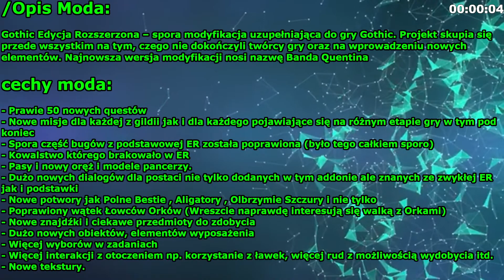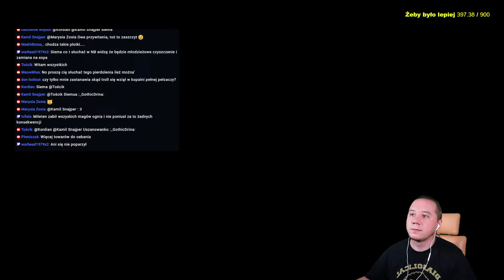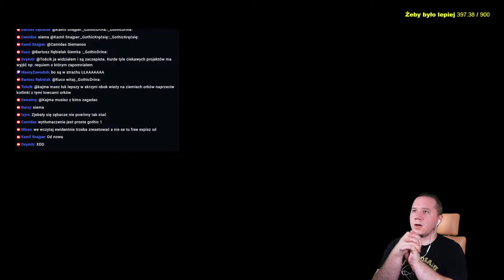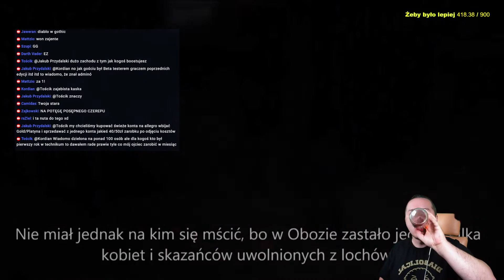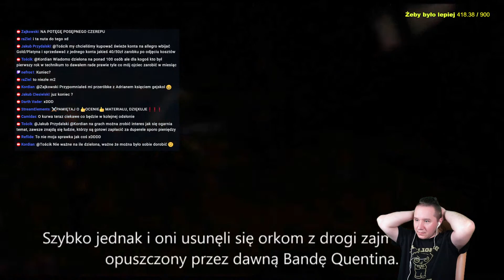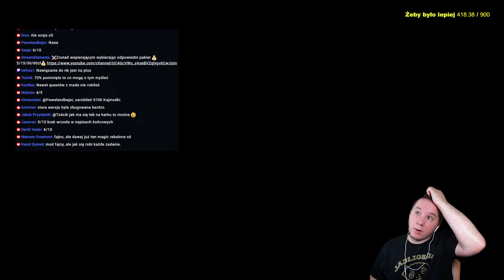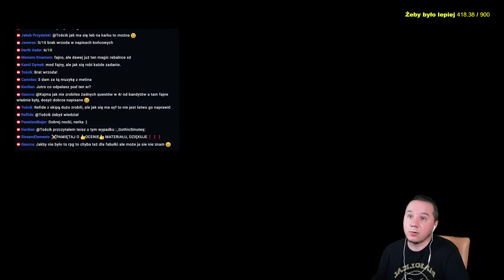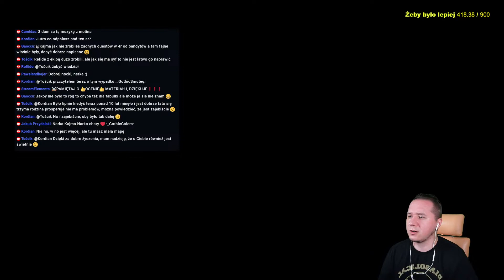Stary obóz to kleszcze I Gothic Edycja rozszerzona+ [3] I Na żywo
Witaj :D Jeżeli już tutaj trafiłeś, to zanim  zadasz jakiekolwiek pytanie
Przeczytaj opis:)

Wszystkie linki do New balance/Othello moda oraz do innych modyfikacji znajdziecie na discordzie. link lekko poniżej w "społeczność" :)

Podstawowe komendy:
(Komendy działają tylko gdy live jest aktywny!)

!Instalacja [Gdzie co i jak]
!Dlaczegonb [Film przedstawiający zmiany w new balance]
!Solucja [Opis zadań w New balance]
!Spis [Spis wszystkiego w New balance]
!Ustawienia [Mój confing do gry]
!FPS   [Jak zwiększyć klatki w new balance]
!Ognik     [Ognik czyli jak zbierać rośliny]
!Zarobek   [Czyli jak mieć hajs]
!GildiaZR      [Jaką gildie wybrać pod zręczność?]
!GildiaSTR    [Jaką gildie wybrać pod siłę?]
!GildiaMAG  [Jaką gildie wybrać pod maga?]
!GildiaDuale     [Jak działają dwie bronie?]
!Snc - czym jest tryb slash nad craft
!Kasa [waluta streamowa]
!DX11 Najnowsza wersja dx11 do G1/G2 ORAZ SEQUELA ;)
!xp [Pasek expa do njubalans]
KOMENDA STAGER:
bShowStaggerVisual=0 i zmień na bShowStaggerVisual=1

/Opis Moda:

Gothic Edycja Rozszerzona – spora modyfikacja uzupełniająca do gry Gothic. Projekt skupia się przede wszystkim na tym, czego nie dokończyli twórcy gry oraz na wprowadzeniu nowych elementów. Najnowsza wersja modyfikacji nosi nazwę Banda Quentina

cechy moda:

- Prawie 50 nowych questów
- Nowe misje dla każdej z gildii jak i dla każdego pojawiające się na różnym etapie gry w tym pod koniec
- Spora część bugów z podstawowej ER została poprawiona (było tego całkiem sporo)
- Kowalstwo którego brakowało w ER
- Pasy i nowy oręż i modele pancerzy.
- Dużo nowych dialogów dla postaci nie tylko dodanych w tym addonie ale znanych ze zwykłej ER jak i podstawki
- Nowe potwory jak Polne Bestie , Aligatory , Olbrzymie Szczury i nie tylko
- Poprawiony wątek Łowców Orków (Wreszcie naprawdę interesują się walką z Orkami)
- Nowe znajdźki i ciekawe przedmioty do zdobycia
- Dużo nowych obiektów, elementów wyposażenia
- Więcej wyborów w zadaniach
- Więcej interakcji z otoczeniem np. korzystanie z ławek, więcej rud z możliwością wydobycia itd.
- Nowe tekstury.

Kim będę grał?
Podobno jest gildia bandytów ale zobaczymy :)

Specyfikacja komputera oraz sprzęt

Procesor : Intel(R) Core(TM) i7-9700K CPU  3.60GHz
Ram: 16,0 GB
Karta graficzna : Gigabyte Aorus GeForce RTX 3060 Elite 12GB
Mysz  : Pulsefire Haste Wireless
Słuchawki : Cloud Alpha Wireless
Klawiatura : Alloy Origins 65
Mikrofon : QuadCast S
Kamera : Sony Alpha a5000
Lampy : Elgato Key Light

SPOŁECZNOŚĆ

DOTACJE

(Wybierz pakiet dla siebie! 5/15/30/60zł) Każdy pakiet to indywidualne bonusy)

Hala Sław - Opiekun

-Grzegorz Rożnawski
-Kordian
-Mateusz Janowicz
-Emil Sienkiewicz
-Kleszcz xD
-Adrian Synowiec
-Eman
-AveCesaree
-ScreamerR
-Nirray
-Harx
-Misiek94
-Kamil Bachor
-Kamil L
-ap0
-Arecki
-Jarek
-Radosny
-Nasior
-Xtremalny
-Husarier

Reklama